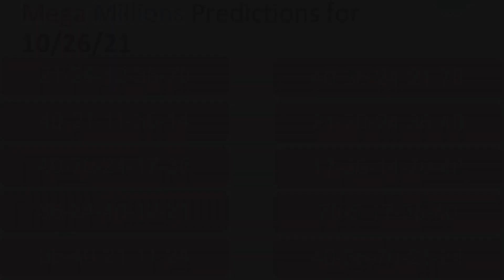MEGA-MILLIONS Tips Lucky Winner 🤩 October 26, 2021 🤩